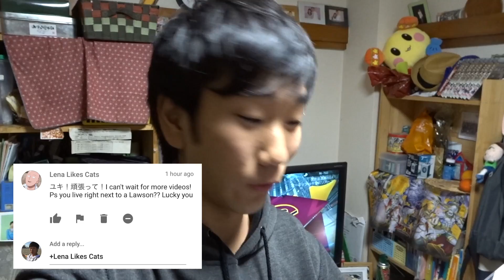BTS - MIC Drop(Japanese ver)JAPANESE REACTS TO BTS FOR THE FIRST TIME!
Download my Japanese phrase book or book a Japanese lesson with me to support me and this channel :) It'd mean a lot to me if you did :) PayPal, credit or debit card are ways to purchase :)

Thanks so much for being here! This is my first time ever reacting to BTS! Mic drop! I don't really listen to K pop for but I honestly enjoyed it!! I'm glad it was in Japanese!otherwise I wouldn't understand at all haha! If you're a new to this channel, my name is Yuki and I vlog!

yukiisdope